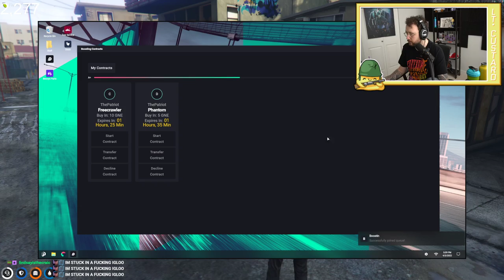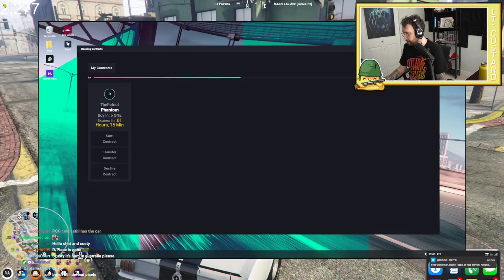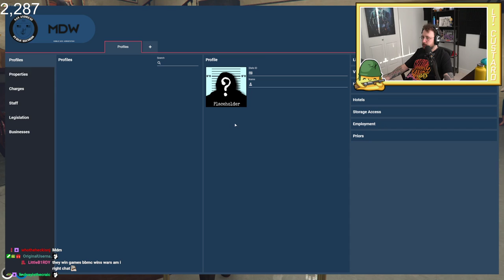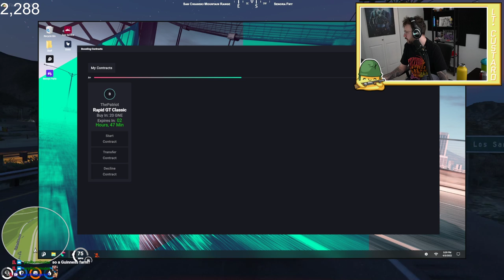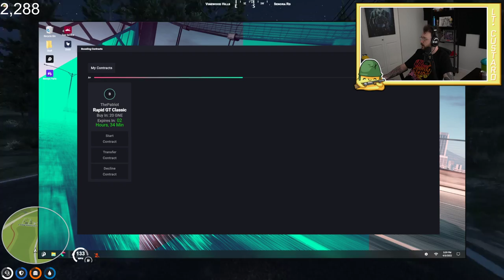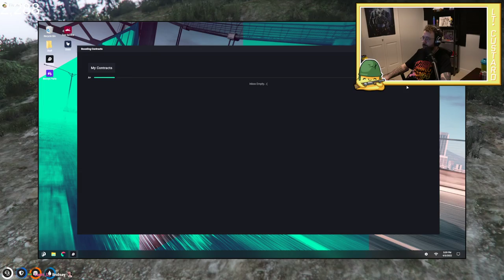5 Apr 22 | Lt_Custard | Collin McKinley (BBMC) | James Randall's Games Event BBMC v Mandem | Nancy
Collin helps BBMC take on Mandem in James Randall's, James Games. Games include a roof top brawl, Futo race, Mary Poppins jump from the Maze Bank and a man hunt across the city. The games end in a shootout at Grandma's

Collin spends time with Nancy after pretending to be Doctors and fake prouncing someone dead. They then go to a quiet location to talk but are interupted by a hunter who has had a run in with a sasquatch. They then escape that scenario and go boosting.

Later on Collin attends a Bench Trial for Junior against Croc and helps Pez attempt to throw a grenade into the courthouse... it does no go to plan. Collin also then does some racing to finish up the day.

Content owned by: Lt_Custard